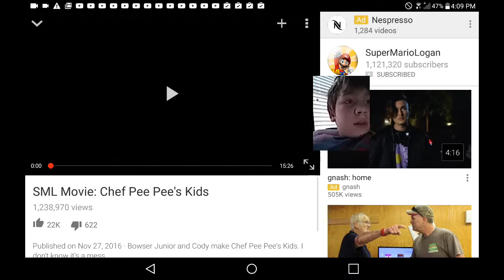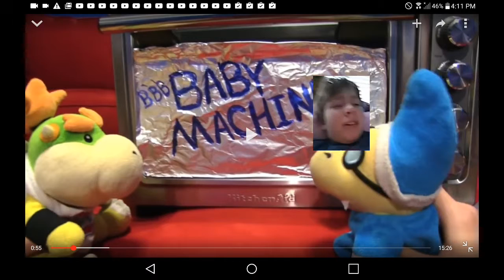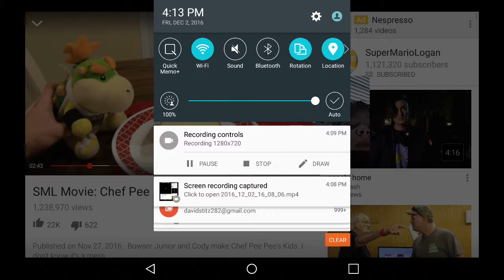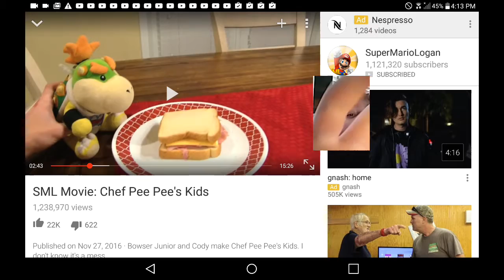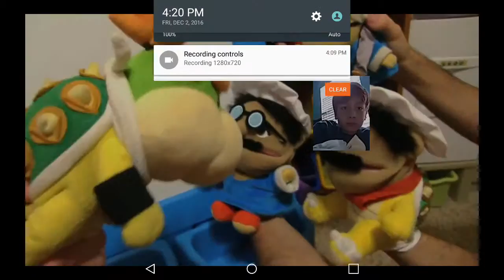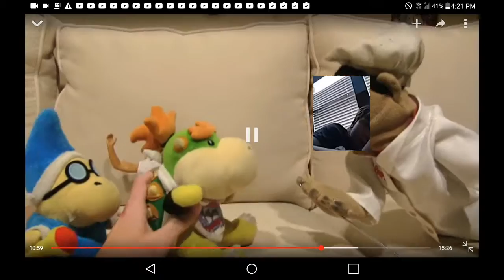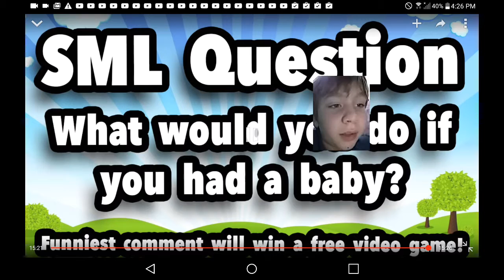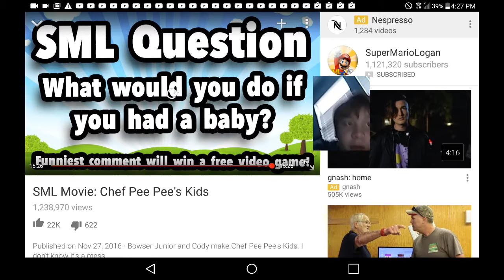Diamond Minecraft gamer 897 reacts to SML